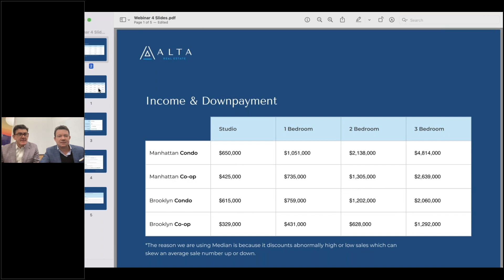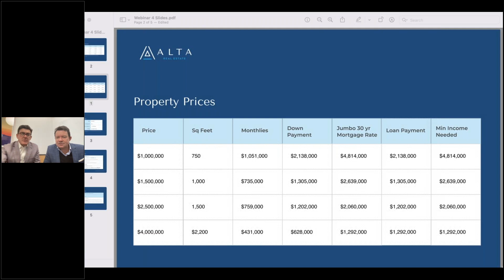The Difference Between Co-Op & Condo | Buying 🍎NYC🍎 Real Estate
In this quick 8 minute take, Rick Kelly (Founder of Alta Real Estate) answers and hurdles every question Robert Pucciariello throws at him.

By the end of the video you should be able to determine the difference between buying a co-op & a condo in New York City.

For a readable guide to purchasing property in NYC, click the link below to receive our free buyers guide to New York City. ⬇️

If you still have questions about how to get started, or are curious how to prepare for the next step in your journey to owning real estate in NYC..

Go to the "ABOUT US" tab and click "CONTACT", or call one of our team members for immediate assistance.

To browse Alta exclusives and search for properties, use our search friendly site here!